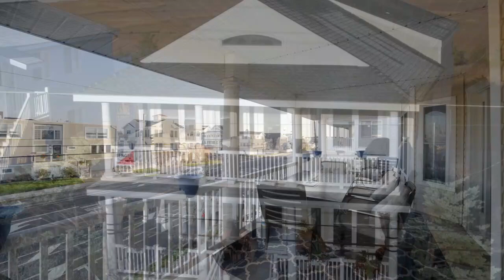Ocean City Sunrise & Sunset Views 4700 West Ave. Ocean City Property Tour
@Pat Logue Ocean City NJ

Sunrise to Sunset…this newly renovated, sunny corner 50’x100’ lot, 4 bedroom 2 bath, 2nd Floor Condo located at 4700 West Ave offers 1,546sf of open space condo living, ocean & meadow views, just a short distance to the dog park & one of the most beautiful southern beaches in Ocean City! As you enter this gorgeous turn-key coastal chic sanctuary, you will love the cathedral ceiling and driftwood inspired flooring.  Beautiful renovated timeless kitchen with white shaker style cabinetry, black granite countertops, white subway tile backsplash and stainless-steel appliances. Relax in the living room on a large comfortable sectional in front of the gas fireplace. The dining area offers seating for 12 people, including the island. The primary bedroom offers a vaulted ceiling, slider to the deck welcoming balmy breezes and unobscured nature views. The en-suite bath features a white double sink vanity and tile in ocean shades of blue & white. Enjoy a private sunrise coffee with ocean views on the covered front deck. After a relaxing day at the beach, enjoy cold beverages and sunsets off the rear deck. Store your bikes and beach toys in the enclosed single garage. Exterior highlights incl. plenty of parking, outside shower, newer roof and new AC unit. This property offers privacy between neighbors and is perfect for personal use or an investment opportunity with high potential rental income. Sold furnished less personal items. Call today to schedule your private showing!